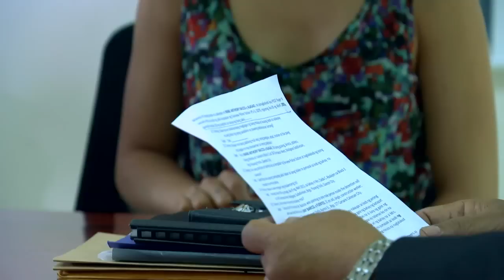Beautiful Strangers: Full Episode 37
The story is about the interconnected lives of Joyce and Kristine. Joyce is a woman motivated by her dreams. Until Ronaldo Castillo attempted to rape her and in doing so, accidentally pushed her down the stairs. Ronaldo thought he killed Joyce after he let Rigor burn her. Fortunately, Joyce was able to survive but the horror of Ronaldo's evil doing caused her to suffer from selective amnesia. Eventually, she will cross paths with Kristine again now as Lea. The two girls face challenges that will test their fortitude and patience.

Watch full episodes of ‘Beautiful Strangers' on GMANetwork.com/fullepisodes 'Beautiful Strangers' stars Heart Evangelista and Lovi Poe. Also included in the cast are Christopher de Leon, Dina Bonnevie, Rocco Nacino, Benjamin Alves, Dianne Medina, Gabby Eigenmann, Pen Medina, Lovely Rivero, Kier Legaspi, Mariel Pamintuan, Gabriel De Leon, Renz Valerio, Diva Montelaba, Nar Cabico, and Rez Cortez.